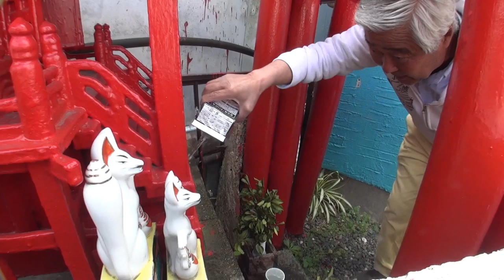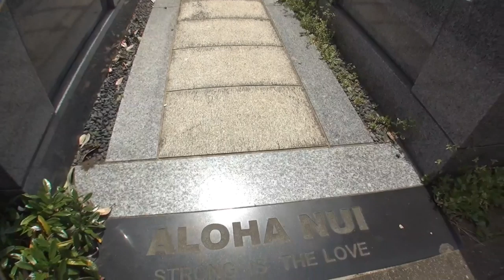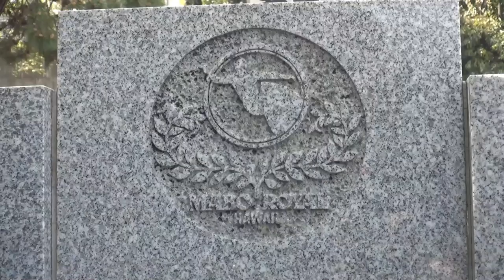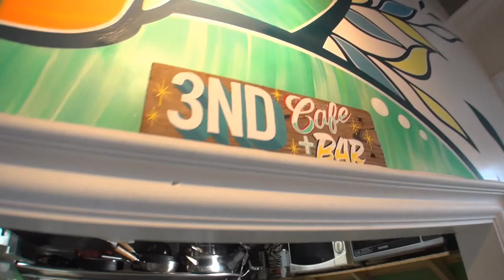こんな時期ですが、4/11に収録した マーボーの「いい波乗りたい」辻堂編を配信させていただきます。上手くなりたい！辻堂は厚めな良い波だった。友情出演→ちび太さん。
マーボー 欲が裏目に出て今回は反省ばかり。
サーフィンはメンタルなスポーツですね。
お稲荷さんも、お墓参りもしてさっぱりした。
平野彩子さんに言われてストレッチもした。
身体の調子は良かったのに。
上手くなりたい、生涯サーフィン！

ちび太さんがサーフィンについて言う「真実に好きだった」
タイガーエスペリ 「アロハヌイ」STRONG IS LOVE

辻堂将軍 まーちゃんねる  は高齢者のマーボーを支える少数のプロジェクトチームで運営管理しております。マーボーを支援していただける方からのいいねやコメントはとても励みになるので遠慮しないで書き込んでいただけると幸いです。日本のサーフィン界発展の為にこの配信を続けて行きたいと思っています。サーフィン動画は不定期になりますがアップロードさせていただきます。

湘南はコロナウィルスの影響で自宅待機、ステイホームされている方が多い。どうぢても出かける時は手作りマスクをした方も増えているようです。フェイスマスクは喉の渇きを抑えるので良いのかもしれませんね。とにかく喉をDRYにしないことECOなマスクで明るく過ごしましょう。コロナには紫外線が良いとの研究発表がありました。早く自粛が解除されるとよいですね！皆さん共にがんばりましょう！

1948年藤沢市辻堂に生まれ
1965年17歳の時にサーフィンに目覚める。
1967年全日本ジュニア選手権にて優勝　2回。
19歳の時にマーボーショップを開業。
1971年23歳、　サーフィンの神様『ジェリーロベス』とめぐり会い、あの稲妻マーク『ライトニングボルトブランド』を日本に導入.

編集 kure134